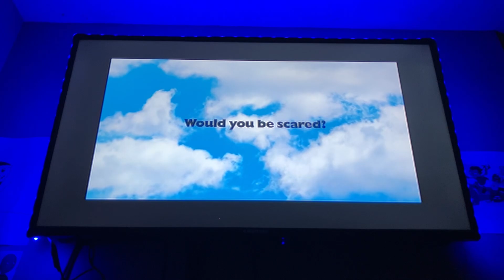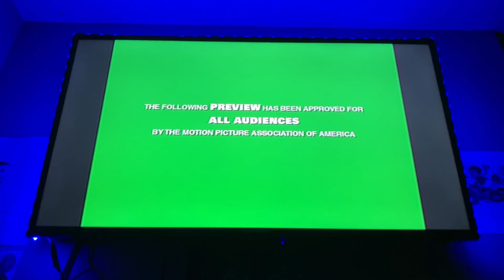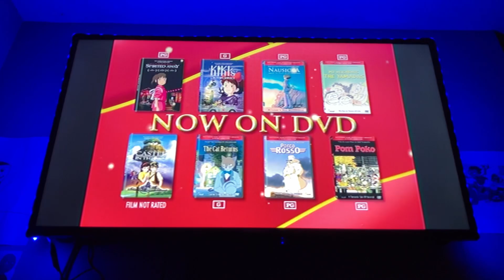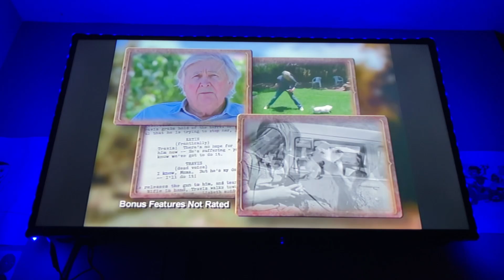Sneak Peeks from Toy Story: 10th Anniversary Edition 2005 DVD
1. Chicken Little teaser trailer
2. Tarzan: Special Edition trailer
3. Studio Ghibli Films trailer
4. Lady and the Tramp: Platinum Edition trailer
5. Old Yeller: Special Edition trailer
6. Sneak Peeks menu